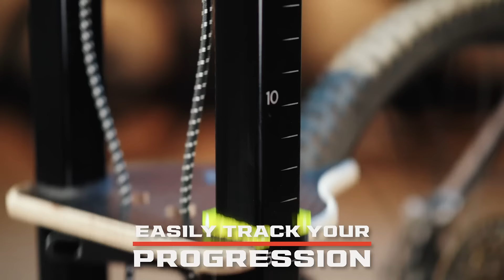Garage Bunny – World’s First Bunny Hop Trainer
Introducing the Garage Bunny, your ticket to mountain biking mastery! This innovative training tool revolutionizes your riding experience by helping you practice and master exciting skills like front wheel lifts, rear wheel lifts, manuals, and bunny hops. Say goodbye to fear as you practice in a controlled environment and boost your confidence to reach new heights. Need a little assistance? The adjustable helper chord boosts your bunny hops, and the assisted manual option allows you to perfect your technique with a little help. With the Garage Bunny, you can conveniently practice anywhere, from your garage to your living room.  It’s not just about skills; the Garage Bunny also doubles as your personal strength trainer, giving you a full-body workout. Aim high, break records, and master an impressive 22″+ bunny hop. Don’t miss out on this must-have tool for riders of all levels.   Compatible with 20″, 24″, 26″, 27.5″, 29er wheels.